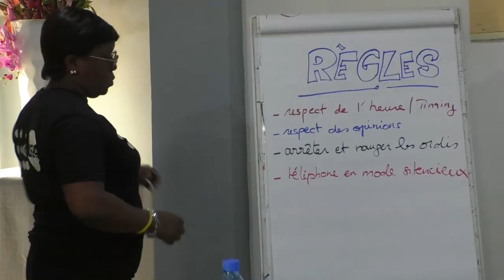UNFPA EXPLOITATION ABUS SEXUEL: ENSEMBLE NOUS DISONS NON